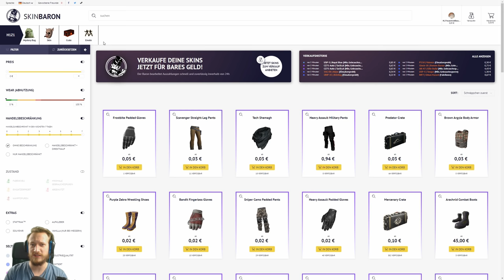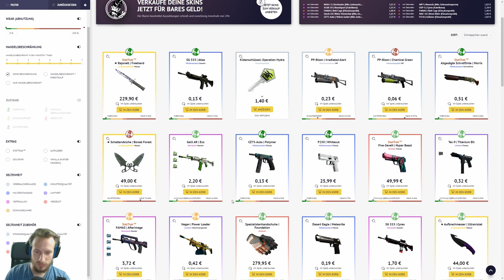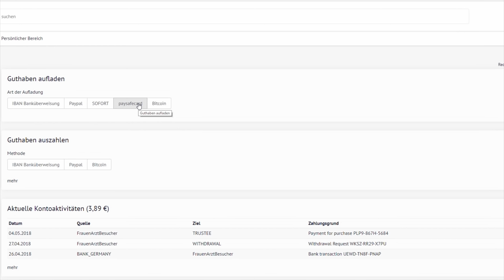Gut Knife | Freehand Giveaway LiveStream | Cs:Go Skin Giveaway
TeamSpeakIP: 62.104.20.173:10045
Password: ebn

Mein Equipment:
Gaming Monitor
2. Bildschirm